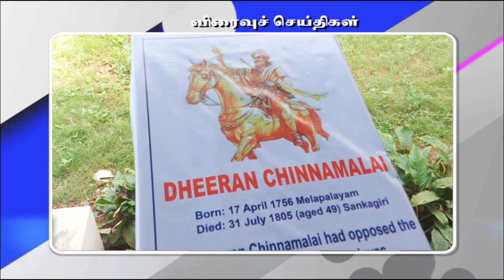Azadikaamritmahotsav:விடுதலை அமிர்த பெருவிழா: தமிழ்நாட்டில் அறியப்படாத விடுதலை போராட்ட வீரர்கள்.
AzadiKaAmritMahotsov: விடுதலை அமிர்த பெருவிழாவின் ஒரு அம்சமாக தமிழ்நாட்டில் அறியப்படாத விடுதலை போராட்ட வீரர்களை பிரபலப்படுத்துவதற்கான பிரச்சாரத்தை மத்திய அரசின் பத்திரிக்கை தகவல் அலுவலகம் மேற்கொண்டுள்ளது.